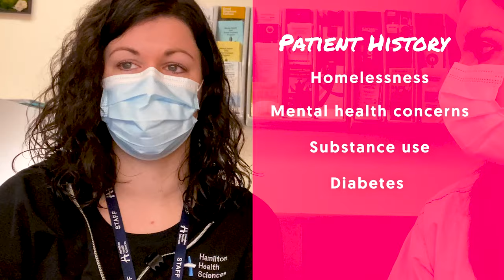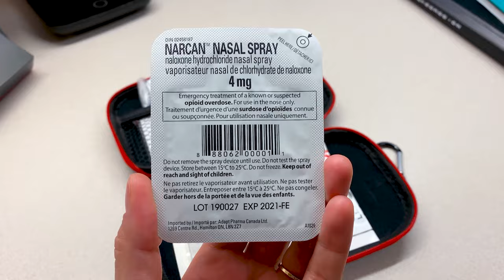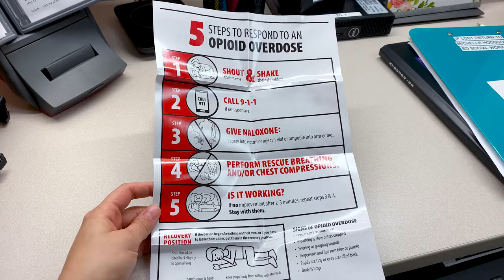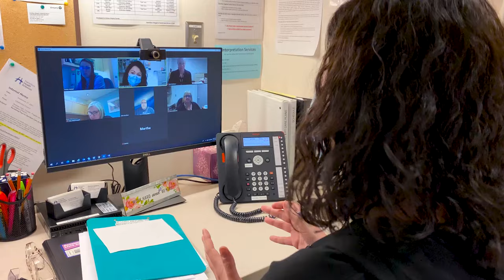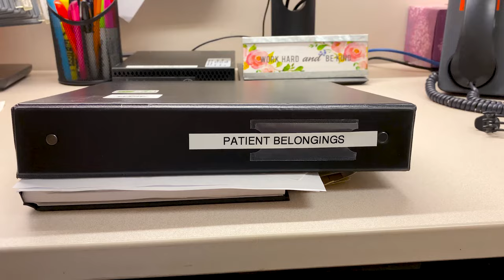Day in the Life of a DOCTOR: Shadowing Emergency Department SOCIAL WORKER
Join me as I spend the day shadowing two social workers in a busy emergency department! As a doctor, I work closely with social workers, and yet there are many parts of their job that I've never experienced. I love seeing the health care system through a different perspective, and I hope you do too! We talk about homelessness, palliative care and then role of social workers during code blue medical emergencies!

HUGE THANK YOU to Michelle, Suzanne and the entire medical team in the emergency department for making this video possible.